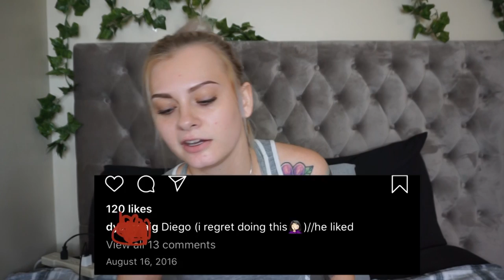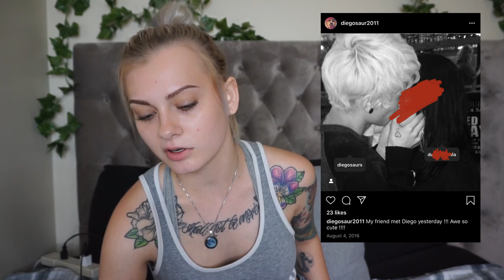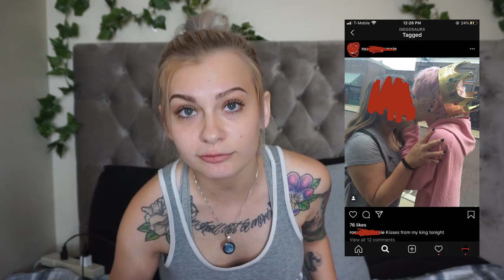My Stalker & Assault, My Ex, Underage Fans, Bryan Stars' Involvement & Why I'm Talking Now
Thank you to everyone who took the time to watch this video. I know it's not a fun one but I think this is extremely important to discuss. I am extremely nervous about posting this but I feel both obligated and that it will likely help my healing. I love you all.